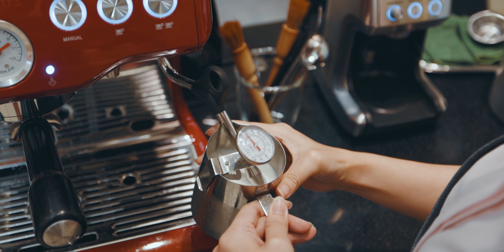今年另一半送的重磅生日禮物，超 滿 意！糟糕... 現在換我壓力大了... / S3E097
12 月是不是換我壓力大了.
不對，是十月份就開始了！
畢竟艾爾文是「生日月」；
伍壹是「生日季」啊！！！
男人客戶為難男人...

可依照自己的能力，選擇支持方案。
行動派艾草 / 每個月 75 元（新台幣）；
銀級行動派艾草 / 每個月 450 元（新台幣）；
金級行動派艾草 / 每個月 900 元（新台幣）；
尊爵行動派艾草 / 每個月 1,600 元（新台幣）。

YouTube 將抽取三成費用。
其餘的將提供給創作者，（希望可以）無憂無慮的創作、添購設備器材等。

▎SoundOn 及 KKbox 請搜尋「艾爾文」